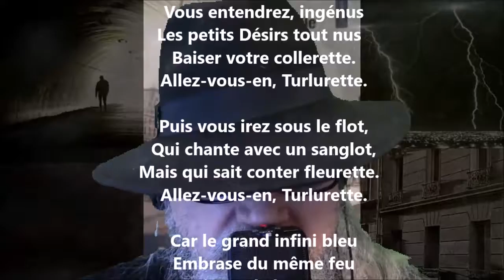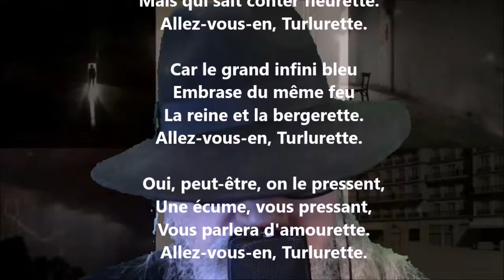Exeat - Théodore de Banville lu par Yvon Jean